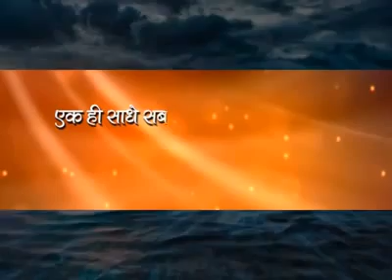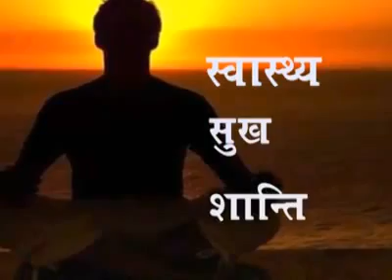Concentrate with body sensor